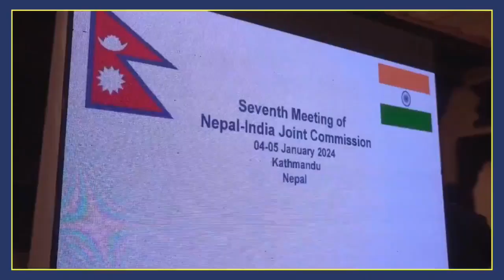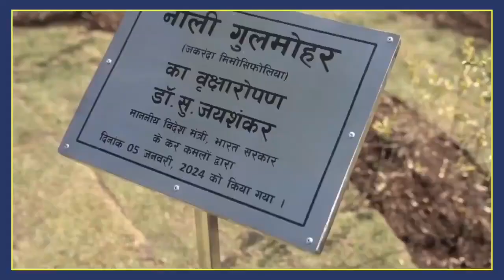India Nepal agreements S Jaishankar visit wraps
Indian External Affairs Minister DrSJaishankar’s Nepal visit concludes successfully.
– India grants $75 mn reconstruction package to Nepal for earthquake-hit areas
–  India to buy 10,000 MW hydropower from Nepal for 10 yrs
– India to launch satellite developed by Nepal